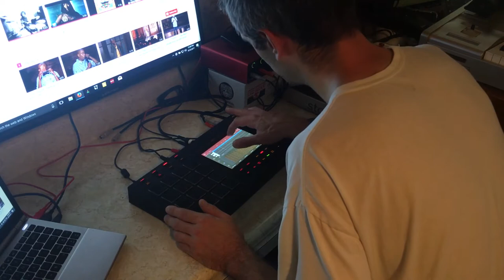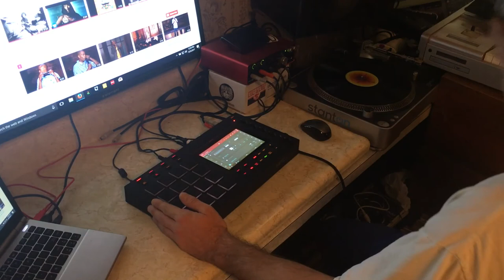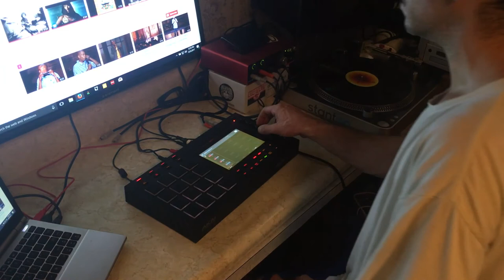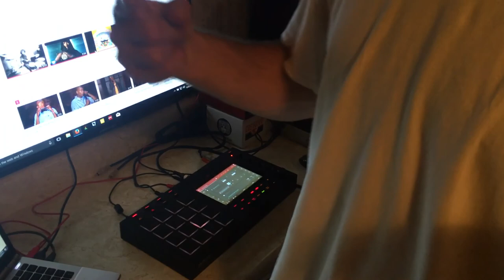Akai MPC Live - Quick Beat - Full Demo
This is my 1st attempt at trying to show you my process in making a beat. Using the Akai MPC Live and my Korg Triton Studio I put together a quick instrumental. Again, this is my 1st time trying to do this, and I plan to get better as I go. I wanted to test things out and see how they went. I hope you enjoy